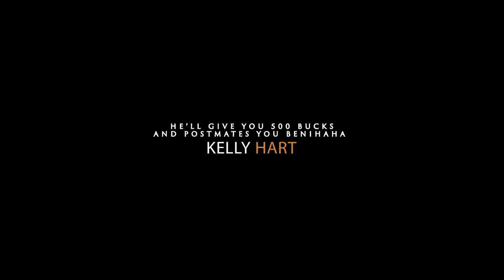Jason Lee | The Nine Club With Chris Roberts - Episode 221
Jason Lee discusses growing up in Southern California, first learning 360 flips in his backyard, meeting Mark Gonzales for the first time, skating Christian Hosoi’s backyard vert ramp, getting on Blind Skateboards, filming for “Video Days”, starting Blue Skateboards with Chris Pastras, why they ended Blue and started Stereo Skateboards, skating with Julien Stranger in San Francisco, how quickly skating was progressing in the early 90’s, why he “retired” from skating and started acting, shooting his first movie, doing voice over work for video games and being in Skate 3 as Coach Frank, getting the lead role in the TV show “My Name Is Earl”, taking up photography, his photography books and much more!

🔥 This Episode Is Supported By:

• Athletic Greens (Free year supply of Vitamin D & 5 free travel packs)
• LMNT (8 free sample packets)

Edited By: Tim Olson & Roger Bagley